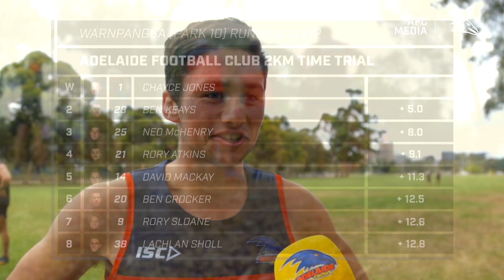Terry McAuliffe calls the Time Trial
Horse racing figure Terry McAuliffe calls the Crows 2km time trial at Park 10.